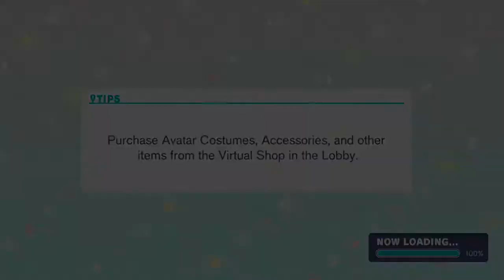Project Sekai - Airi Momoi Character Story - What I Can Do For Them